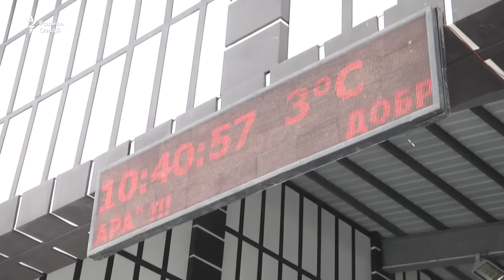"Сафед-дара" азнавсозӣ шуд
Ширкати "Сафед-дара" -- молики маҷмааи лижаронӣ дар Варзоб, пас аз азнавсозии ин мавзеъ онро барои муштариён ва хабарнигорон муаррифӣ кард. Ин ширкат мегӯяд, ки барои азнавсозии ин мавзеъ давоми як соли ахир беш аз 80 миллион сомонӣ сармоягузорӣ кардааст.